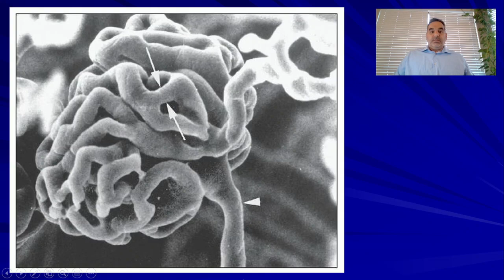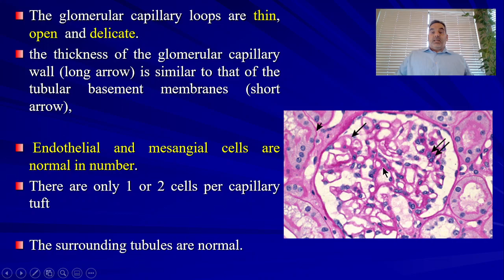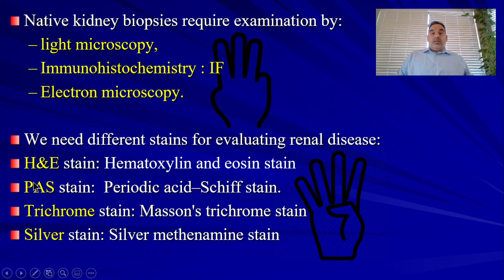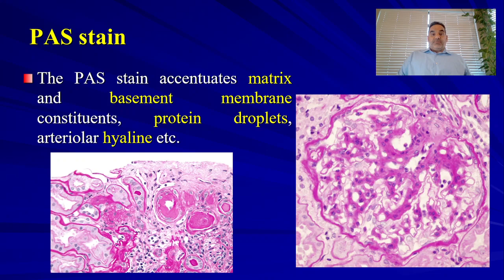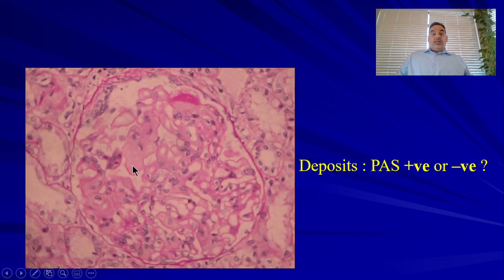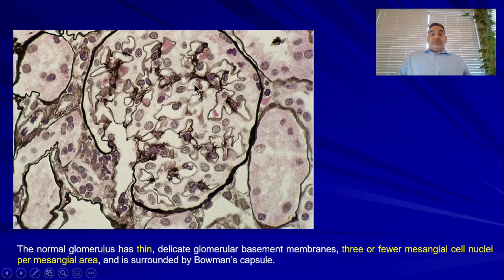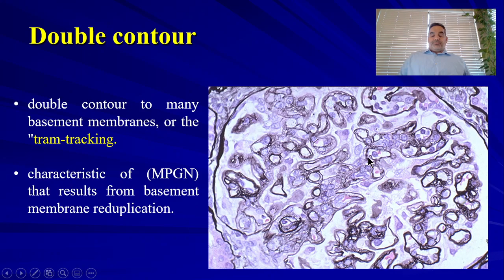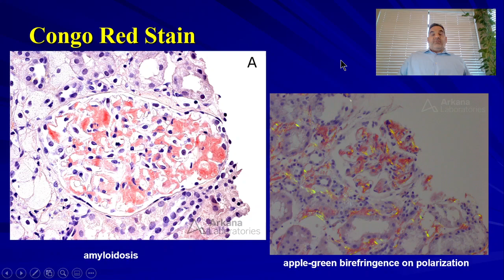07 Kidney biopsy basics 1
00:00- Intro
01:29- normal glomerulus
05:06- Types of staining
06:09- H&E stain
07:43- PAS stain
14:00- sliver stain
18:46- Trichrome stain
20:08- Congo red stain